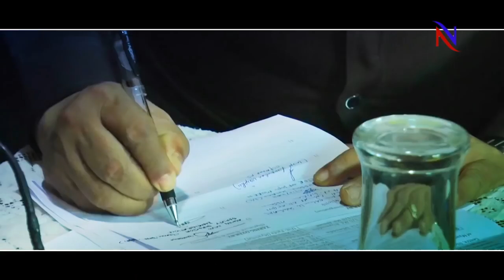Modi सरकार ने किया रोहिंग्या को म्यांमार भेजना शुरु, ऩाराज हुआ UN| News Now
The Government of India is sending seven Rohingya migrants living illegally in Assam back to Myanmar. This is the first time Rohingya migrants from India are being sent back to Myanmar ... the United Nations has expressed objection to this. ... UN special envoy has said that if India does this, it would be like ignoring its international legal liability ... these seven Rohingya people Ruins were detained for the violation of foreign law on July 29, 2012. According to the information, those who will be sent back include Mohammed Jamal, Mohbul Khan, Jamal Hussain, Mohammad Yunus, Sabeer Ahmed, Rahim Uddin and Mohammad Salam They are ... 26 to 32 years of age are being told On the other hand, the decision of the Government of India to send 7 Rohingya migrants living illegally back to Myanmar And also a petition has been filed in the Supreme Court against it on Wednesday ... These seven Rohingya were locked in the Silchar based custodial center of Assam where the process of sending them to Myanmar today has started. An official of the ministry said that seven Rohingya migrants will be handed over to Myanmar authorities on Thursday in Moray border post in Manipur Here, human rights group Amnes T International blames Myanmar government for the plight of Rohingyas